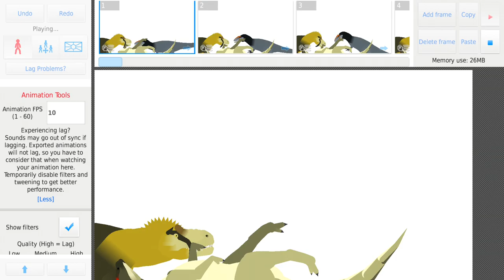Food fight ep3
Credits to SAURUS172 for the rex saurophaganx snd para and credits to CONCAVEANIMATOR for the utah